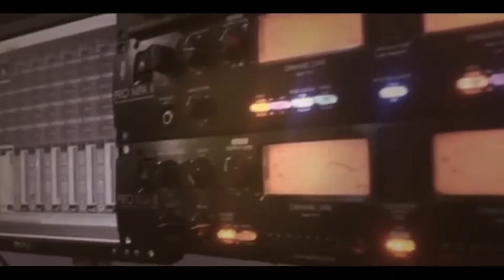الله يصبحكم بالخير الفنان يعقوب ابو حبيب -حمام العريس ضياء فيصل -مخيم نورشمس 2019 T.ALjabaly